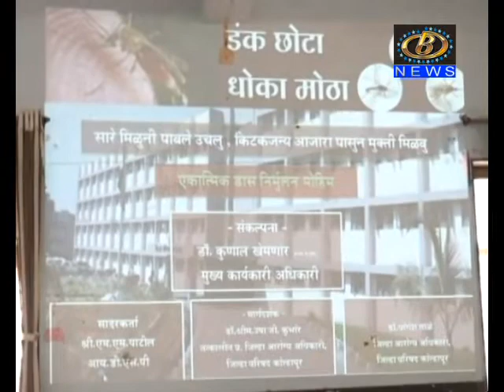हातकणंगले येथे डास निर्मूलन कार्यशाळा संपन्न